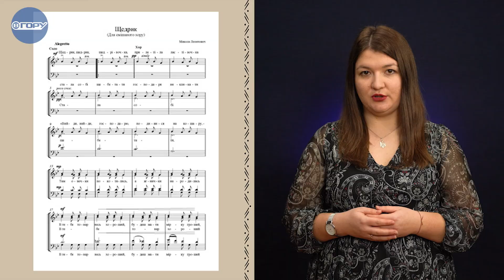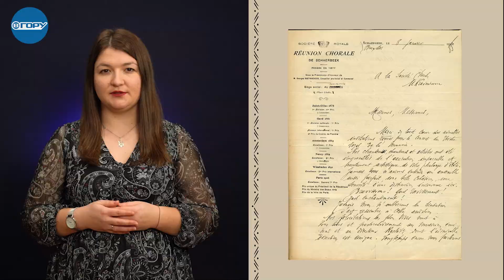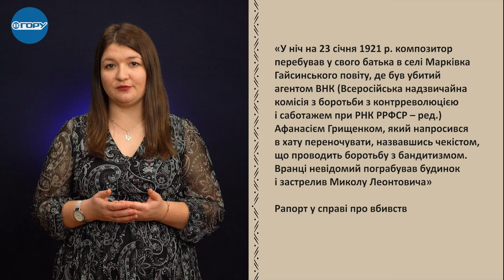Історія "Щедрика". Як головна світова різдвяна мелодія допомагала боротись українцям за незалежність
23 січня 1921 року. Вночі пролунав постріл у будинку села Марківка на Вінниччині. Від руки чекіста загинув український композитор Микола Леонтович. Автор відомої святкової пісні «Щедрик».  Ця композиція пройшла доволі складний, але цікавий шлях, та завоювала світ. У 1916 році вперше цю пісню виконав хор Київського університету (нині – Київський національний університет імені Т. Г. Шевченка). І з цього часу почалася тріумфальна хода композиції світом.

Над відео працювали Єгор Сидорович, Ілона Коротіцина, Устин Данчук, Володимир Рейнхарт, Андрій Польшин, Тетяна Набатова.

Дізнавайтеся більше новин про Херсон та область на сайті Медіаплатформи "Вгору"